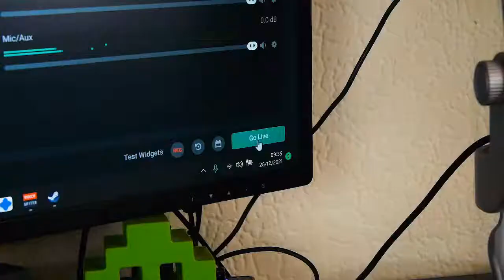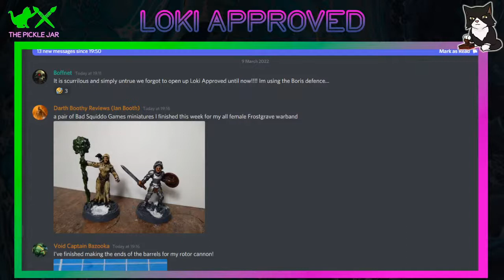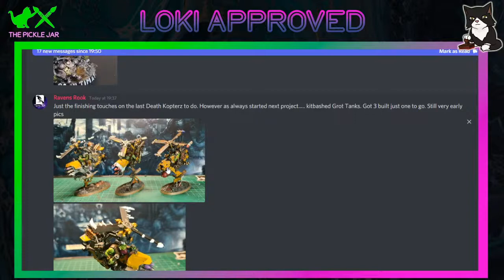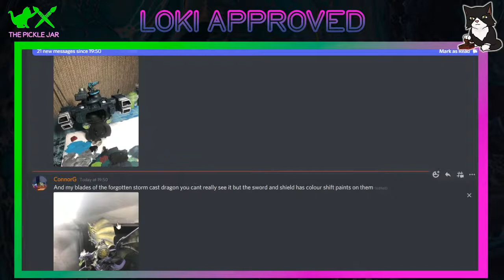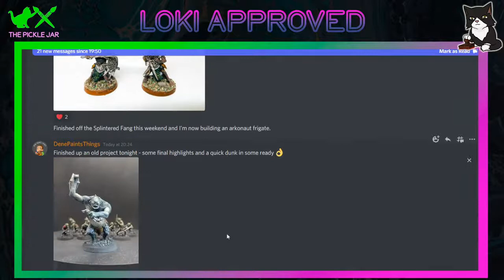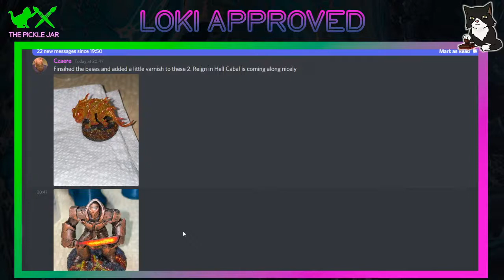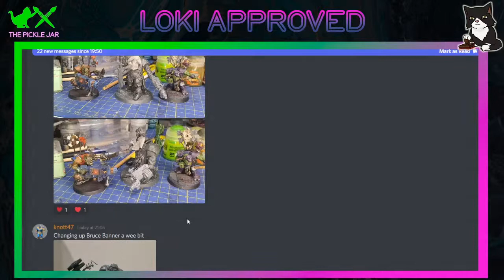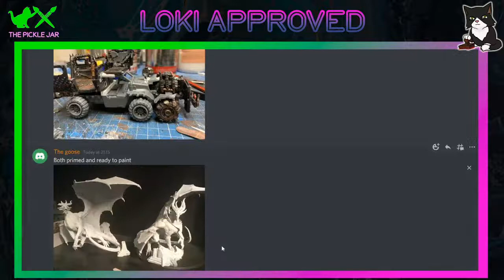Painting MCP Terrain 🔵VOD🔵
Tonight we're painting some 3D printed terrain and chatting about miniatures! We also have Loki approved at 9pm, so get your submission in!

🟢 Join the Pickle Jar Discord!